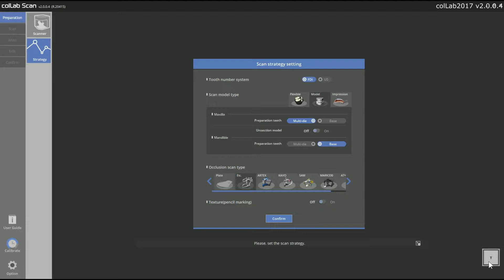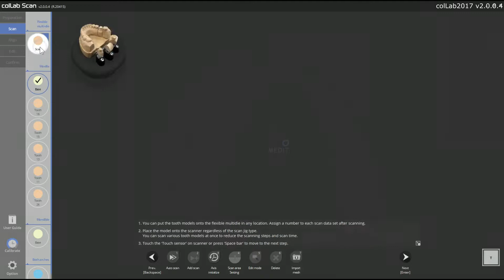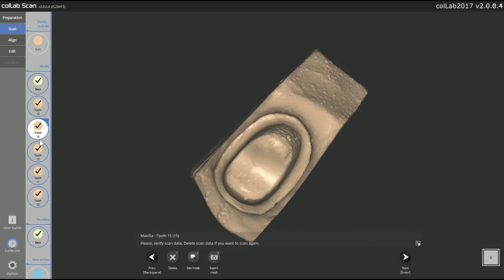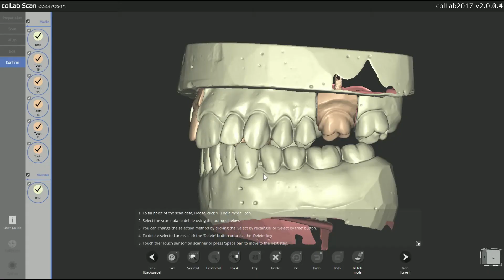23 How to use the flexible multi-die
Various scan strategies:
- How to use a flexible multi-die